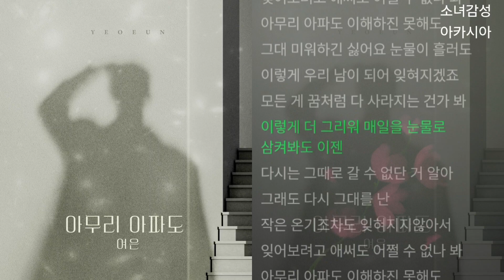여은 - 아무리 아파도 피도 눈물도 없이 OST Part.6